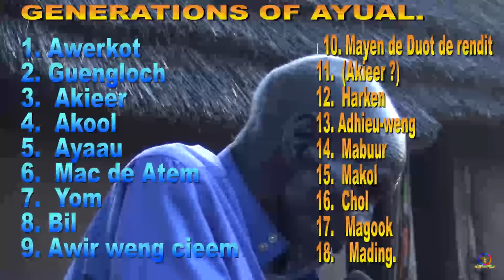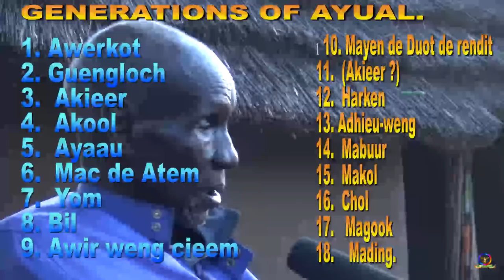AYUAL'S HISTORY AND TWIC EAST IN GENERAL NARRATED BY AYIELDIT DE BUL AYIEL ADEER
History of Ayual community and Twic east in general narrated by AYIELDIT de Bul Ayiel Adeer from Ayual-Roordior-pajieth. Check it out with him on why Ayual is referred to as Naar de wuɔ̈ɔ̈t and the 18+ generations of Ayual community beginning with Awer köt and end with Mading. He also explained the deadly fighting between Ayual and Kongor which is believed to have happened in 1918 and the cause of the conflict.

1. MJ MEDIA PRODUCTION

2. GRAND HOPE MEDIA PRO